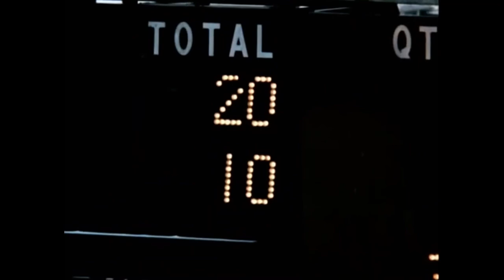Fred Cox makes a free kick from 40 yards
From Vikings-Falcons 1966